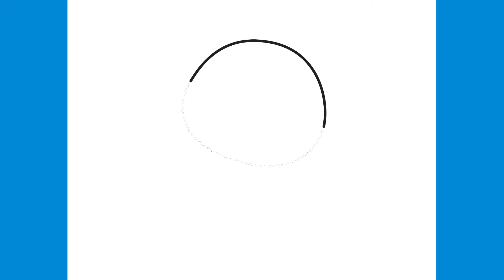How to Draw Baby Shark Step by Step for Kids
Hello! See in this video how to draw baby shark step by step for kids. Hope you enjoy this fascinating special video. Love you!